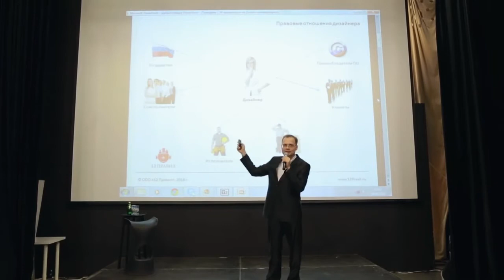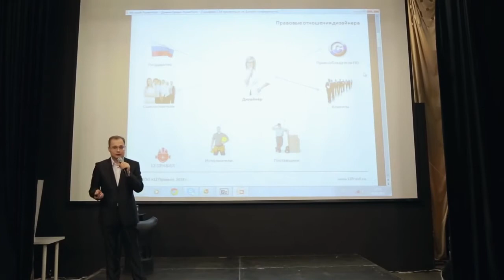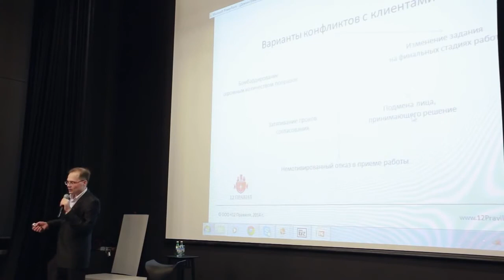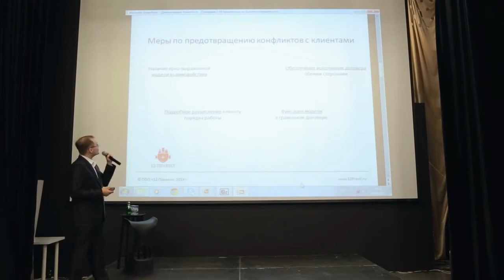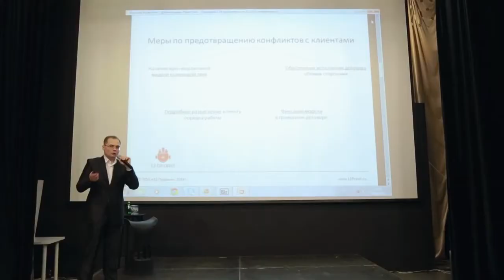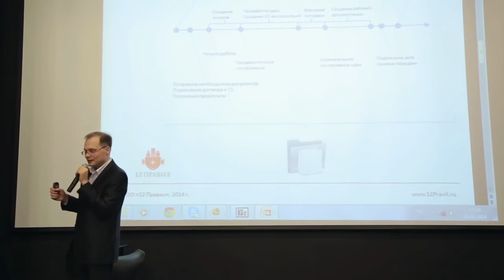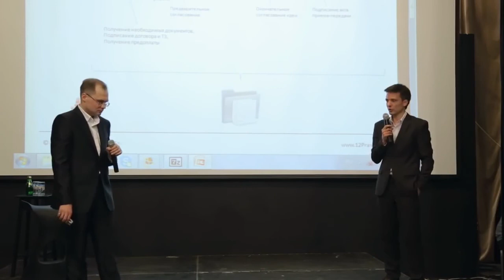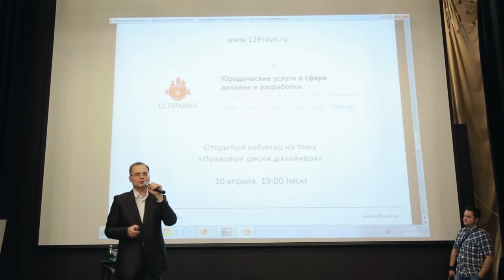Сергей Тимофеев о правовой поддержке деятельности дизайнера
Выступление на дизайн-конференции 2012